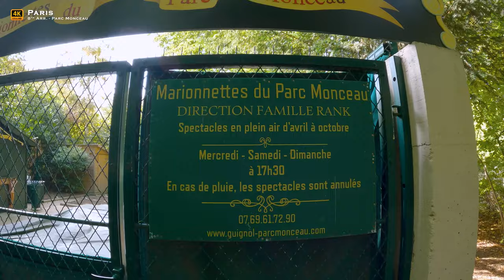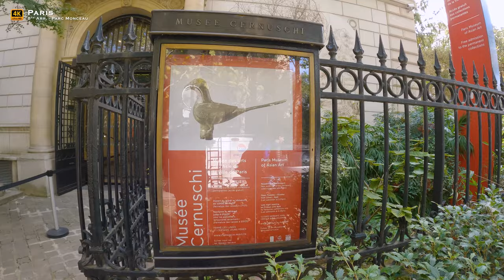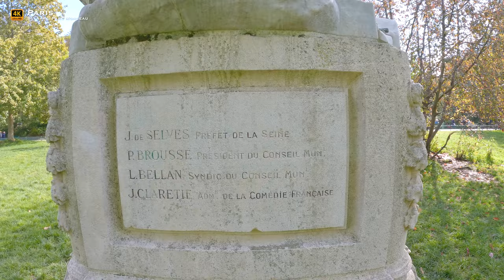🇫🇷 PARC MONCEAU - Paris 8th Arrondissement - A Sunny Autumn Day Walking Tour [4K/60fps]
Located in the 8th arrondissement of Paris (on the border of the chic part of the 17th arrondissement), the Parc Monceau with an area of 8.25  is today one of the most elegant and pleasant gardens in Paris. The main entrance by the Rotonde is on Boulevard de Courcelles. The construction of Parc Monceau dates back to the 17th century, at the instigation of the Duke of Chartres.
The visitor enters through the large wrought iron gates embellished with gold. The promenade has some nice surprises: many statues, a Renaissance arcade of the former Paris City Hall, spectacular trees, a great diversity of birds and a large pond. Parc Monceau is surrounded by luxury buildings and sumptuous mansions, including the Cernuschi Museum (Asian arts).
🔥New!🔥
A *Clickable Map* 🗺️ with all the places in France that we have filmed and are presenting to your attention is now available on our channel:
2. - 📨💝 Send us a Super Thanks (a heart under each video on the right side)
In this video :
00:00 ► Intro
00:15 ► Beginning of the walk from the Boulevard de Courcelles /
           01:07 ➣ Rotunda (1787) built as part of the Wall of the Farmers-General
01:37 ► Avenue Ferdousi / Manège du Parc Monceau / Kiosque
02:36 ► Allée de la Comtesse de Ségur
04:19 ► Bust of Guy de Maupassant
04:58 ► The pond and the Colonnade (1778)
06:53 ► "Le jeune faune" statue, Félix Charpentier (1886)
09:28 ► Marionnettes du Parc Monceau
10:28 ► Avenue Velasquez gate
           11:40 ➣ Bd Malesherbes, 75008 ParisMusée Cernuschi
           13:17 ➣ Musée Cernuschi
14:40 ► Drinking fountain with soap dispenser
15:18 ► The arcade, a remnant of the Paris town hall destroyed in 1871.
16:24 ► Parc Monceau pyramid built between 1769 and 1773
18:41 ► Avenue Ruysdaël gate
           19:56 ➣Place Rio de Janeiro
22:48 ► Sculpture of the composer Charles Gounod
24:15 ► Back to the Allée de la Comtesse de Ségur
26:09 ► Alfred de Musset monument by Antonin Mercié
27:16 ► Avenue Van Dyck gate
           28:17 ➣ View of Avenue Hoche and the Arc de Triomphe
           29:17 ➣ Place du Général Brocard
32:56 ► Playground
33:34 ► Monument of Frederic Chopin by Jacques Froment-Meurice
38:51 ► Exit from the park to the boulevard de Courcelles / Tour along the streets around the parc Monceau
43:22 ► Boulevard Malesherbes
44:32 ► Avenue Velasquez entrance to the parc
46:01 ► Rue de Monceau
           47:36 ➣ Musée Nissim de Camondo
50:15 ► Place Rio de Janeiro
50:42 ► Avenue Ruysdaël entrance to the parc
51:05 ► Algerian embassy in France
51:29 ► Rue de Lisbonne
54:26 ► Rue de Courcelles
55:51 ► Avenue Van Dyck entrance to the parc
56:16 ► Rue Alfred de Vigny
57:39 ►Boulevard de Courcelles / end of the tour

4K or 4K UHD (3840 × 2160) resolution refers to a horizontal display resolution of approximately 4 000 pixels.
You can really appreciate the scenes in 4K or any other format supported by your device.